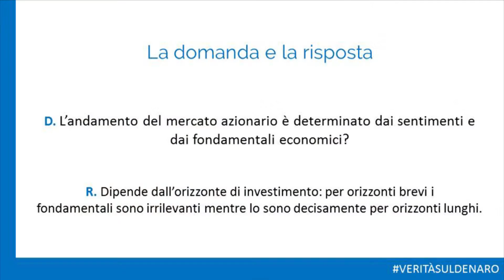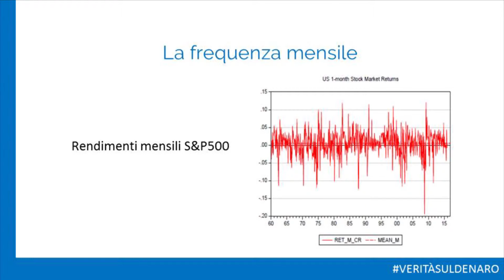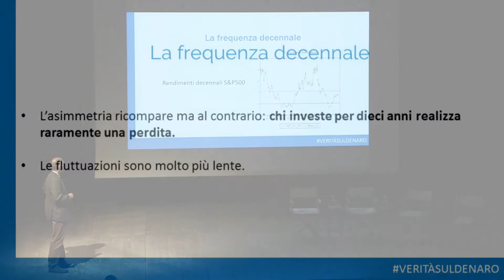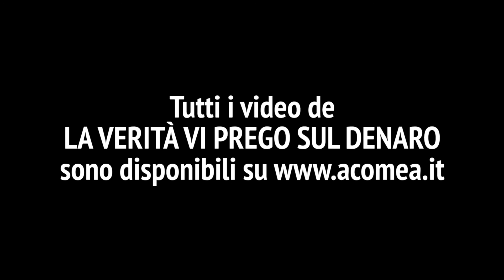Carlo Favero - Quando si investe, pesano di più i sentimenti o i fondamentali economici?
Carlo Favero svela come l'orizzonte temporale e i fondamentali economici siano determinanti per una scelta di investimento consapevole.
Il video è estratto da "I tuoi soldi sono in pericolo?", primo appuntamento del ciclo "La verità vi prego sul denaro. Talks". Guarda tutti i video su